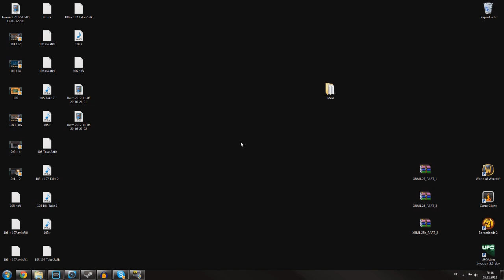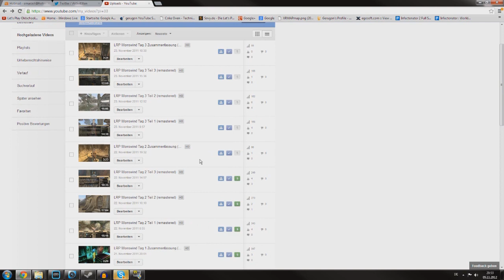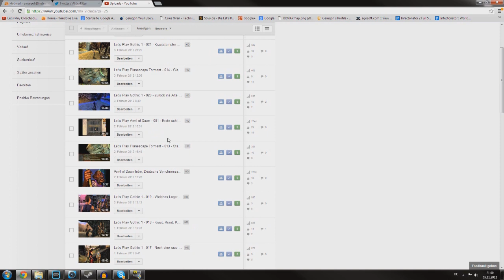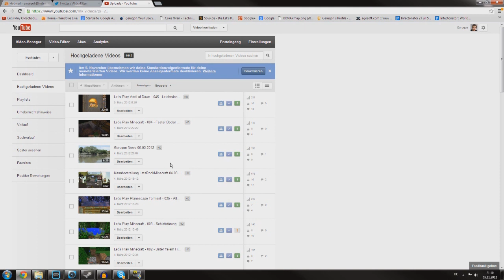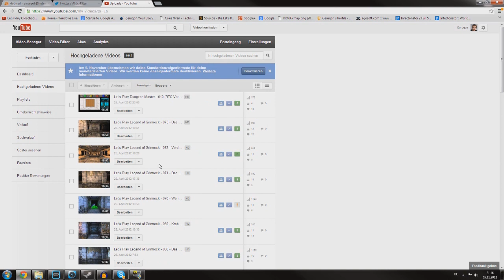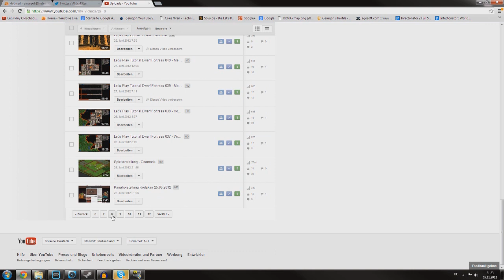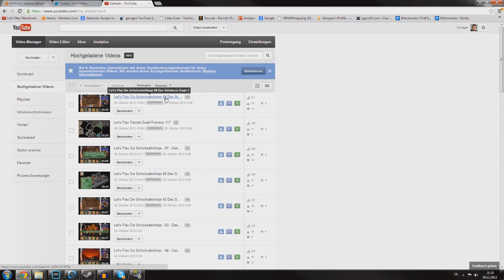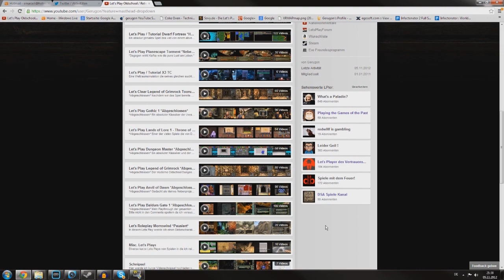Gerugon News - 1 Jahr Let's Player Gerugon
Ein Jahr ist es jetzt her das ich mein erstes Video hochgeladen haben und in diesem Sinne gehe ich mit euch den Verlauf des Kanals einmal gemeinsam durch und erzähle was mir in den entsprechenden Abschnitten so durch den Kopf gegangen ist und was mir wiederfahren ist.

Das Video ist ein wenig länger geworden als geplant aber ich hoffe der ein oder andere findet es trozdem ein wenig interessant wenn ich offen vor mir hinschwafel.